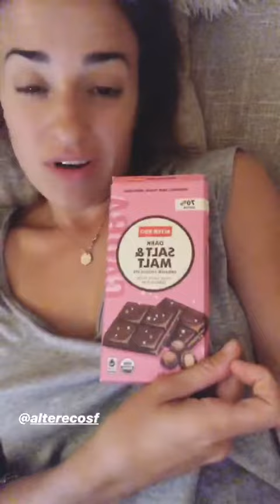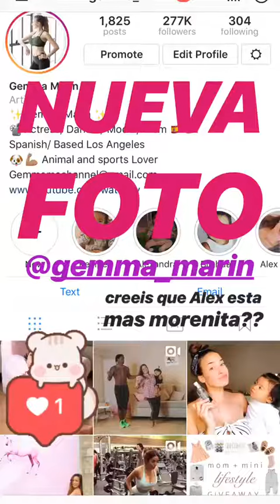GEMMA MARIN @GEMMA_MARIN INSTAGRAM STORIES COMPILATION 01 DE JUNIO DEL 2018